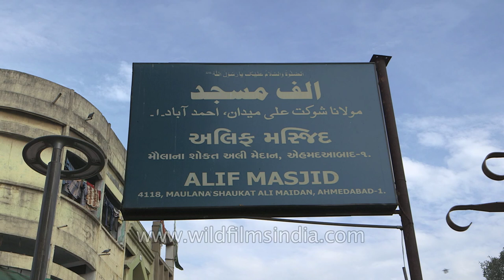Alif Masjid and market near Bhadra fort in Ahmedabad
One can see the market near Bhadra Fort and Alif Masjid in the city of Ahmedabad, Gujarat.

Ahmedabad is the largest city and former capital of the western Indian state of Gujarat. It is the administrative headquarters of the Ahmedabad district and the seat of the Gujarat High Court. With a population of more than 5.8 million and an extended population of 6.3 million, it is the sixth-largest city and seventh-largest metropolitan area of India. It is also ranked third in Forbes's list of fastest growing cities of the decade. Ahmedabad is located on the banks of the River Sabarmati, 30 km (19 mi) from the state capital Gandhinagar.

Ahmedabad has emerged as an important economic and industrial hub in India. It is the second-largest producer of cotton in India, and its stock exchange is the country's second oldest. Cricket is a popular sport in Ahmedabad, which houses the 54,000-seat Sardar Patel Stadium. The effects of liberalisation of the Indian economy have energised the city's economy towards tertiary-sector activities like commerce, communication and construction activities. Ahmedabad's population is growing, which has resulted in an increase in the construction and housing industries.

In 2012, The Times of India chose Ahmedabad as the best city to live in in India. As of 2014 Ahmedabad's estimated gross domestic product was $64 billion.

Source: Wikipedia